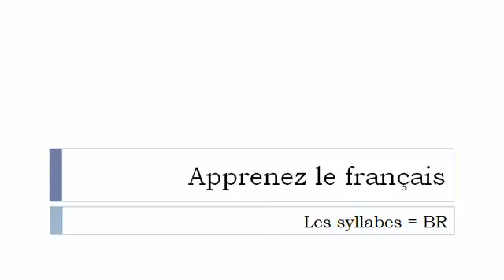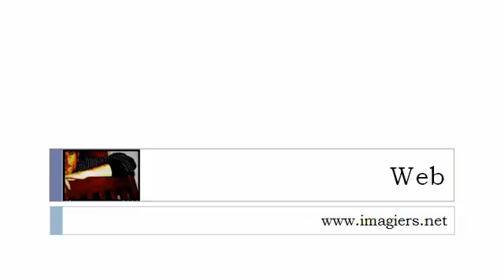フランス語レッスン = ＃ BRと音節